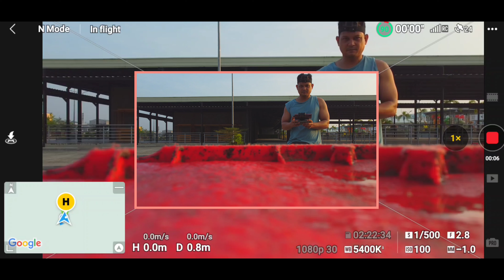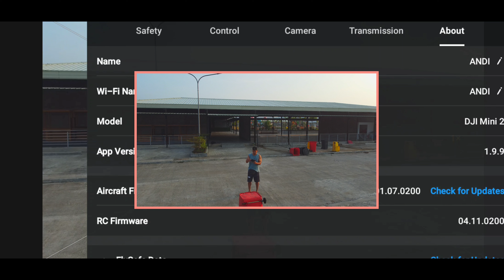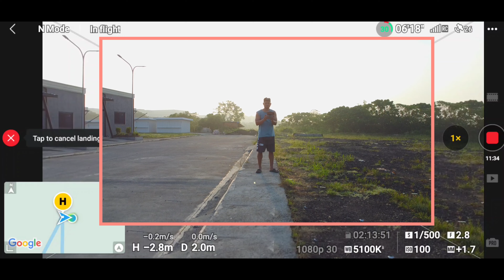dji mini 2 Signal and range test after some series of updates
Update here and there, now what with the mini 2?